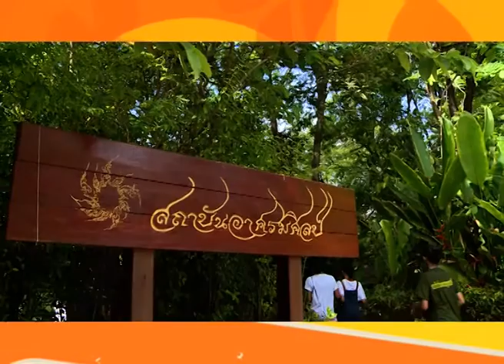รายการ teen terminal ช่วง terminal talk 01 07 57 อาศรมศิลป์